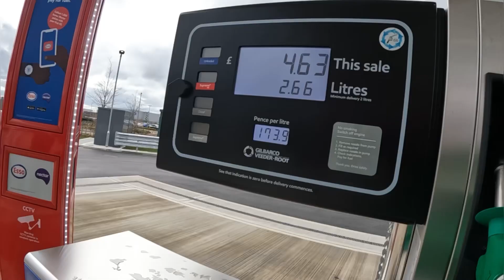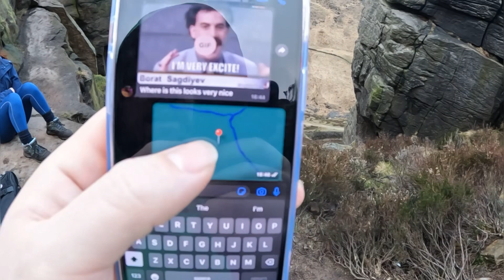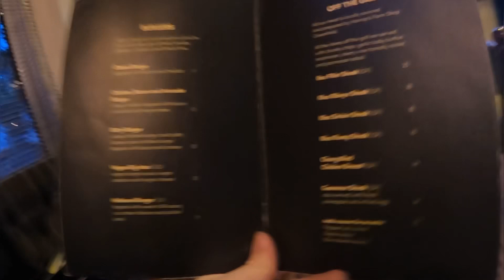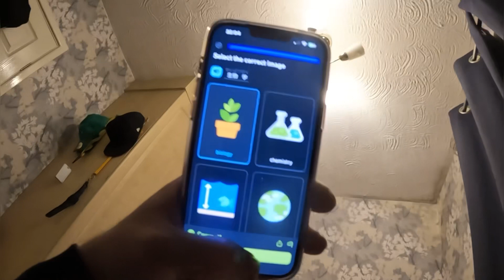Day 1081 dumbs ways to die, and Darran is a dinner lady